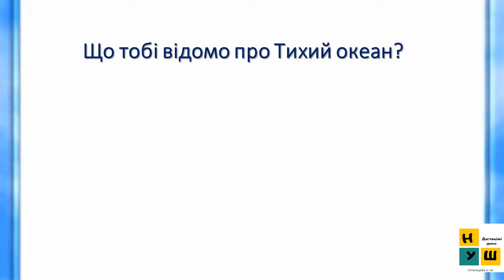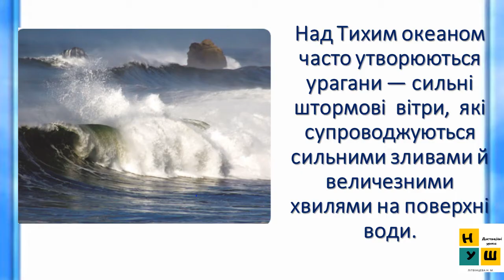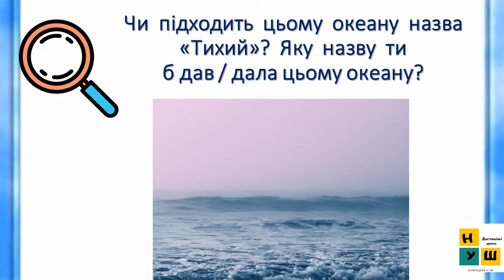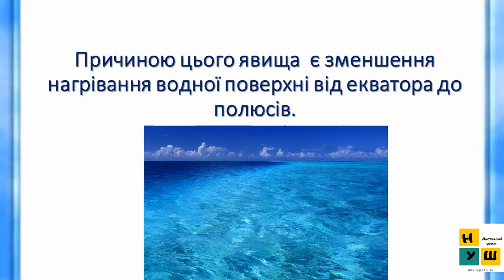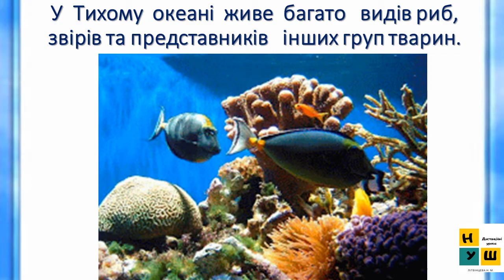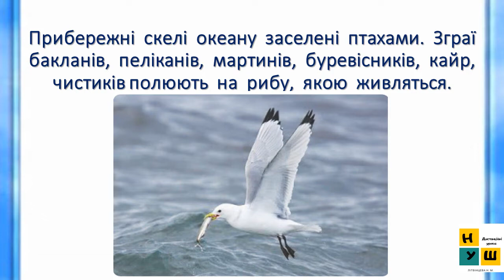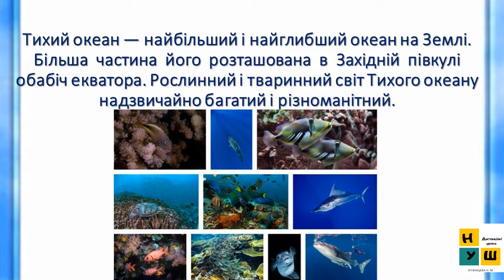Урок 35 . ОСОБЛИВОСТІ ПРИРОДИ ТИХОГО ОКЕАНУ ЯДС 4 клас